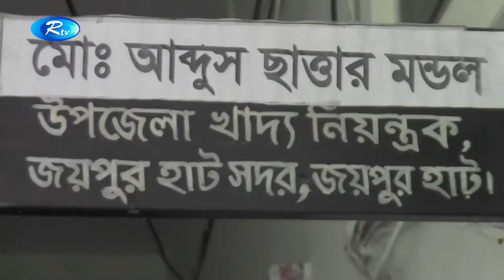জয়পুরহাটে সরকারি চাল সংগ্রহে অনিয়মের অভিযোগ